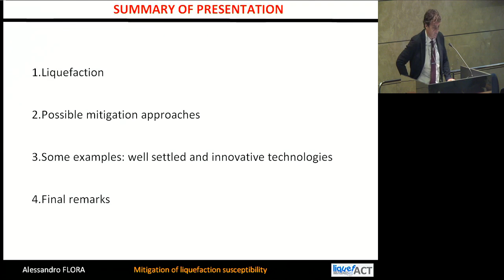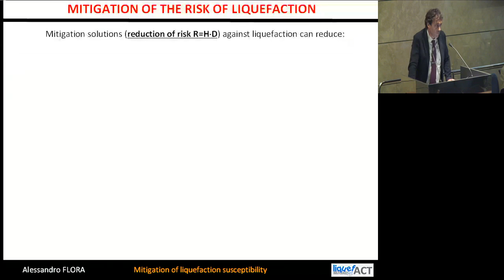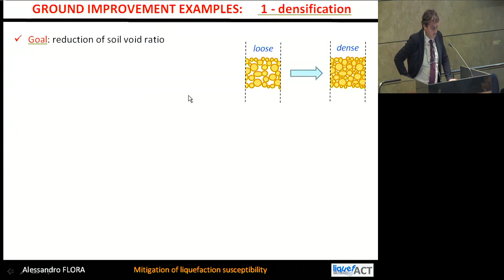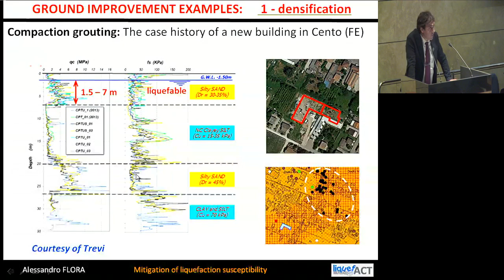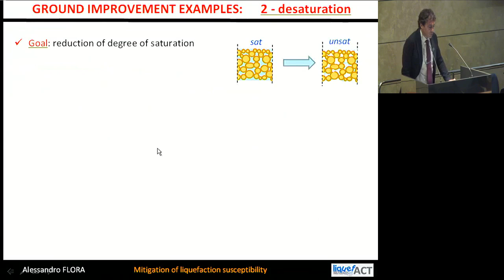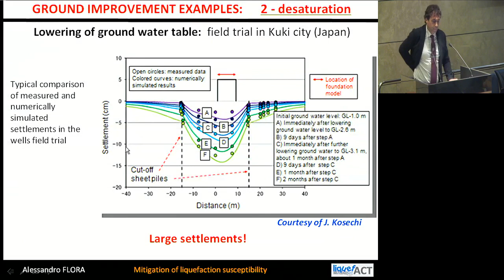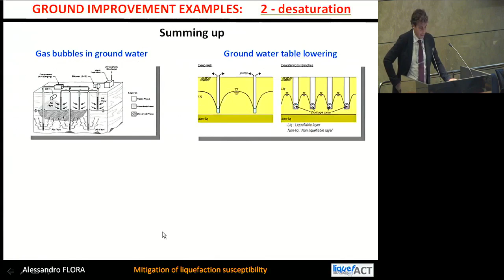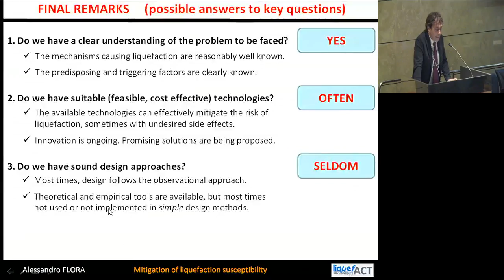Liquefact - Theme Lectures - Mitigation of liquefaction susceptibility - Flora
Assessment and mitigation of liquefaction potential across Europe

A holistic approach to protect structures and infrastructures for improved resilience to earthquake-induced liquefaction disasters.

Workshop held in Bologna, October 3rd 2016

Theme Lectures
Prof. Alessandro Flora - Federico II University Naples, Italy - Mitigation of liquefaction susceptibility